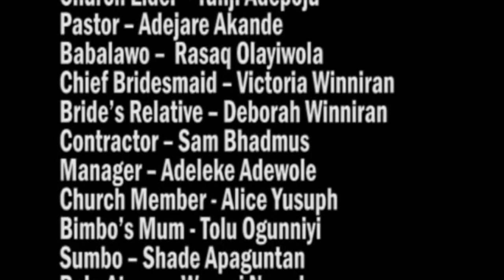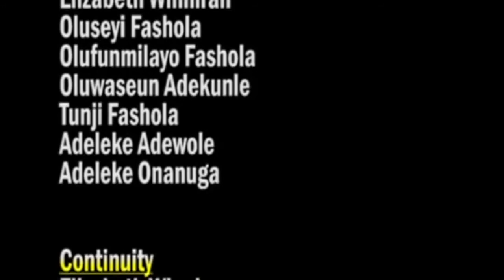Ipenija (Challenge) Movie - Episode 3